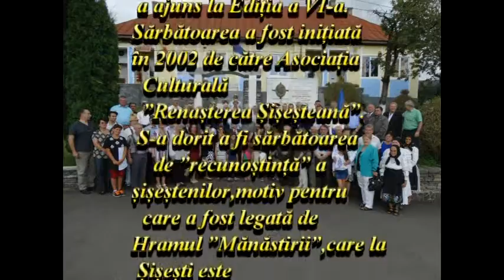7.Cătănește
”Șișești Vatră Străbună”- interpretează Ileana Licului
14 august 2016